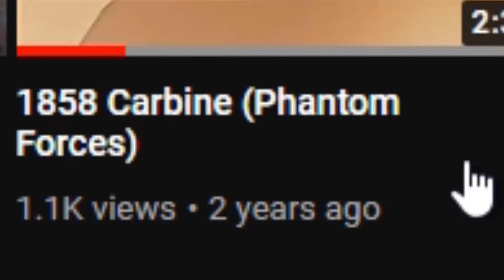MP5K (ROBLOX - Phantom Forces)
Decided to RE-make the showcase again as a way of saying thanks for the 1.1k on my 1858 Carbine showcase.

MP5K's a great weapon and can be used to compete with tryhard's and their high leveled weapon. Despite countered by long range combat or shotguns, with good aim and a quick trigger finger can guarantee a possible comeback!